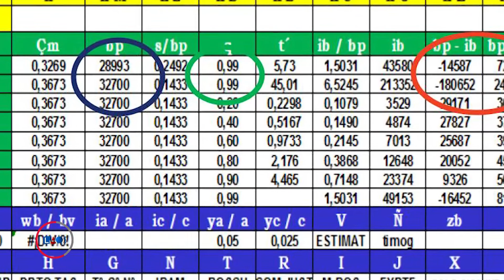La Obra Señalada 610-Ing. Enrique Bosch-Tasaciones